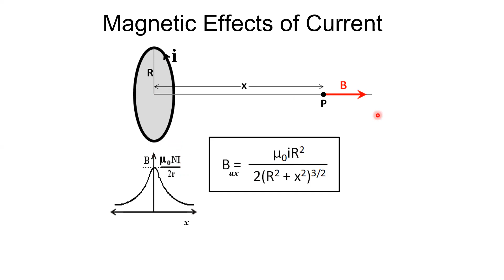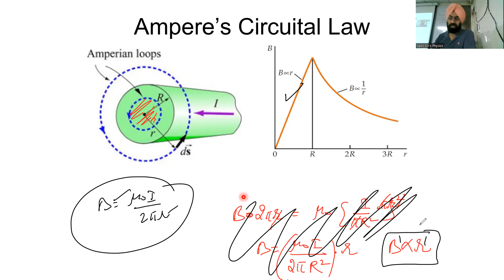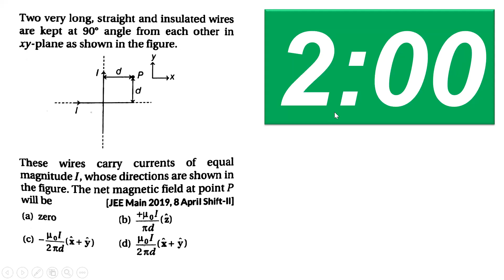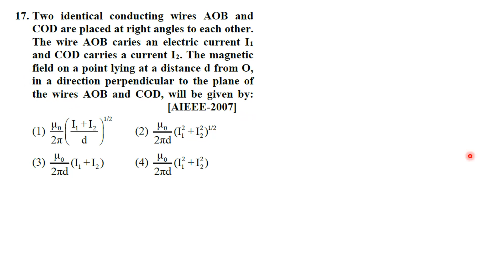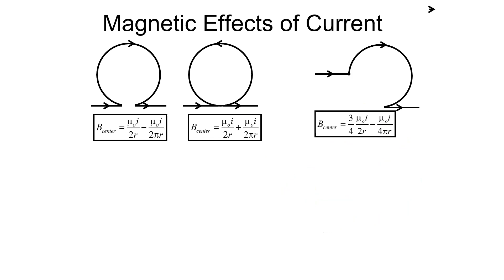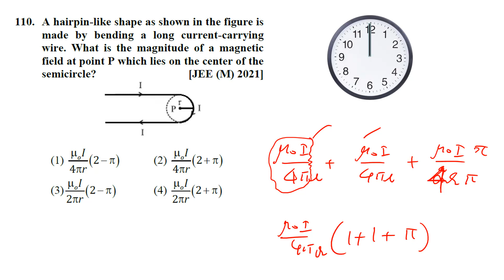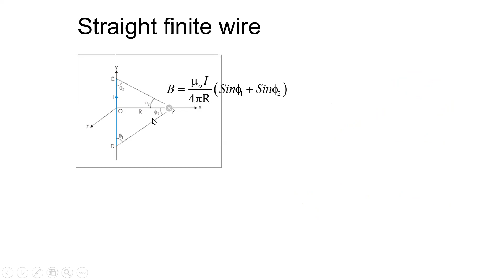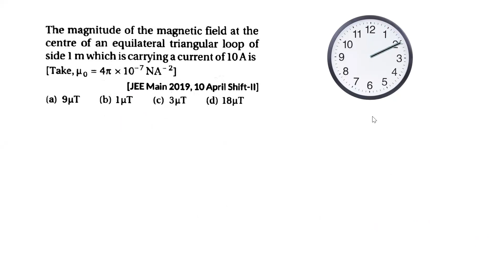Biot Savarts' Law, Ampere's Circuital Law, Lorentz force MCQ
A current loop, having two circular arcs joined by two radial lines shows in the figure. It carries a current of 10 A. The magnetic field at point O will be close to :
A solenoid of 1000 turns per metre has a core with a relative permeability of 500. Insulated windings of the solenoid carry an electric current of 5 A. The magnetic flux density produced by the solenoid is: (Permeability of free space = 4pi× 10-7 TmA-1)
An electron, a proton and an alpha particle having the same kinetic energy are moving in circular orbits of radii re, rp and r alpha respectively in a uniform magnetic field B. The relation between re, rp and ralpha is:

A proton, a deuteron and an α particle are moving with the same momentum in a uniform magnetic field. The ratio of magnetic forces acting on them is _______ and their speeds are in the ratio______.

A proton and an α-particle, having kinetic energies Kp and Kα respectively, enter into a magnetic field at right angles. The ratio of the radii of the trajectory of proton to that α-particle is 2: 1. The ratio of KP: Kα is :